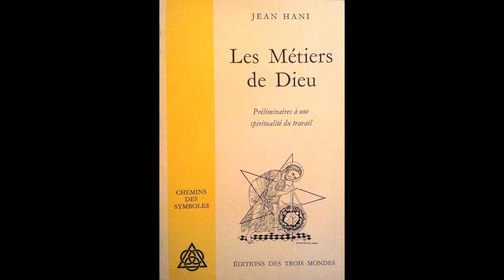Les Métiers de Dieu - Jean Hani - Le Scribe divin - chap 1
Lecture traditionnelle :
Les Métiers de Dieu - Jean Hani - Chapitre 1 - Le Scribe divin.